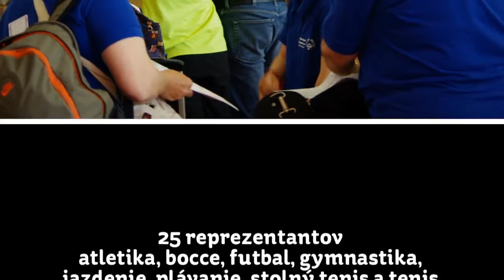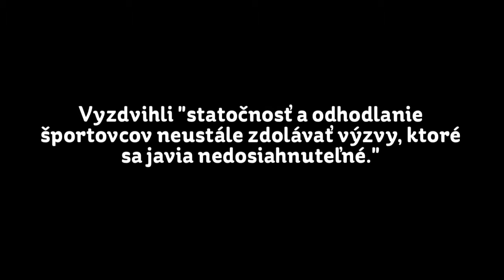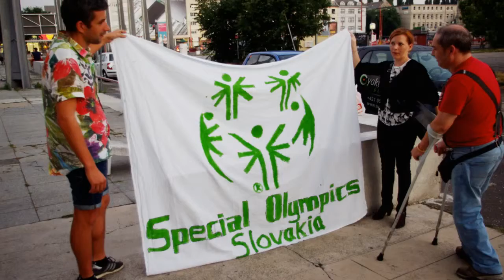Jana Žitňanská: Privítanie výnimočných ľudí - slovenských olympionikov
Zdroj: pieseň/interpret: Fly/Avril Lavigne (hymna Špeciálnych celosvetových olympijských hier 2015)